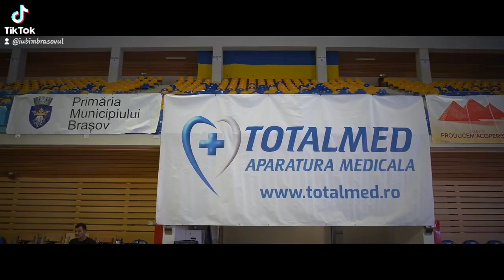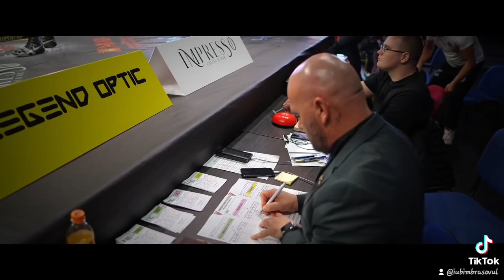Dracula Boxing Show !O seară memorabilă ! Boxul a prins din nou viață, la Brașov!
Dracula Boxing Show 2023  !
O seară memorabilă !
Boxul a prins din nou viață, la Brașov!
Am urmărit și să ne-am bucurat  de spectacol! 🏆
Recunoștință și cum.nu poți sa nu ii iubești pe acești omuleți- Daniel Ursache  & Sonia Ursache pentru efortul depus pentru a ieși o GALĂ la superlativ, multă putere de muncă in continuare, dintr-o sala de sport într-un cartier, în 3 ani s-a ajuns aici  🙏🏿 ! Totul a fost superb !
O onoare pentru Iubim Brasovul sa fie partener !
Felicitări!

Multumim partenerilor nostri Consiliul Judetean Brasov ,Primaria Brasov  si Consiliu Local , Federația Română de Box ,Digi Sport ,Iubim Brasovul
 ,@Dental Stone Terasa Diamant @Park Led
Va asteptam la Urmatoarea gala !
Multumim tuturor celor implicati pentru buna desfasurare a evenimentului!
Felicitari tuturor sportivilor antrenorilor si arbitrilor !